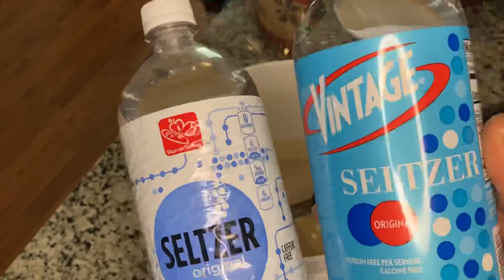ምርጥ የጤፍ እንጀራ ያለአብሲት አሰራር | How To Make 100% Teff Injera